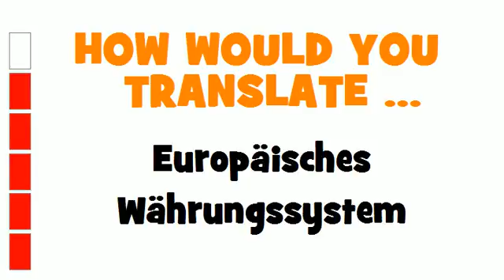GERMAN TRANSLATION QUIZ = Europäisches Währungssystem